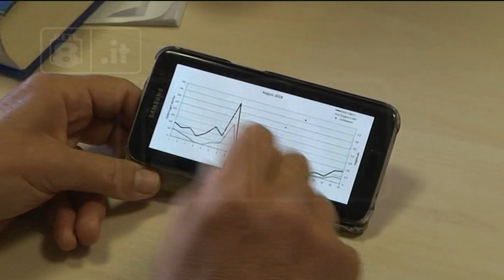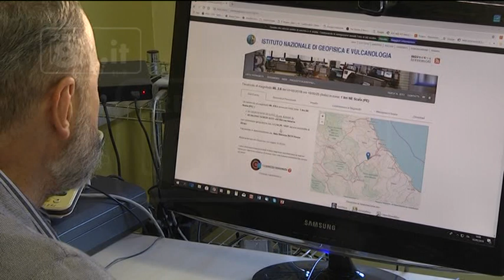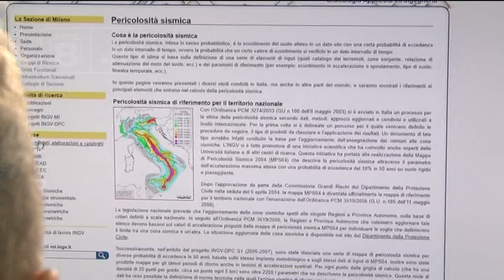Terremoto - L’identikit della scossa di Scafa